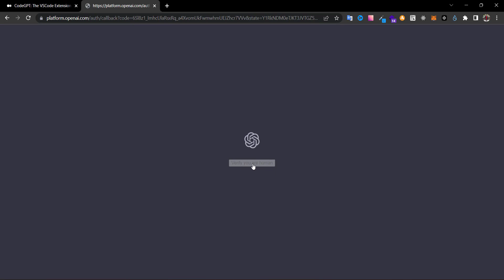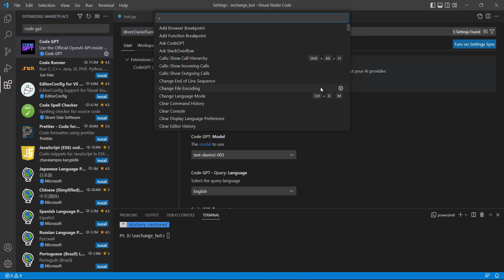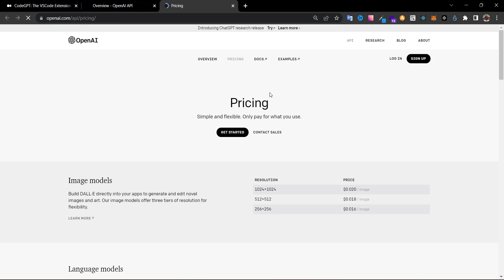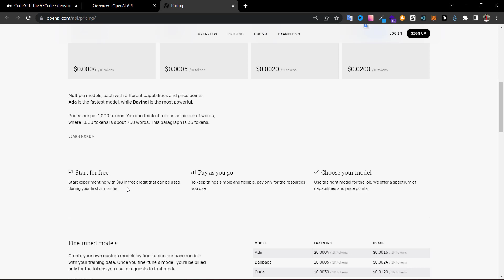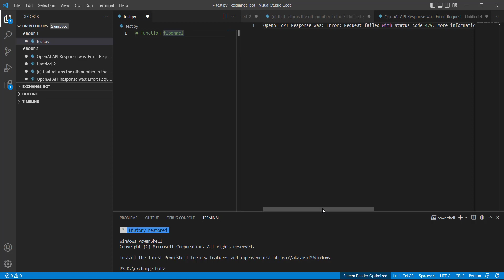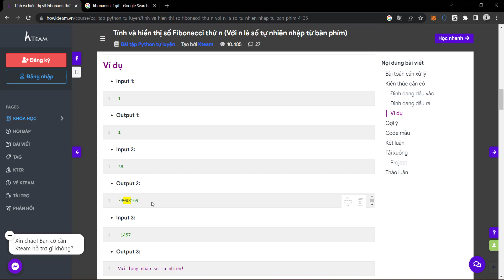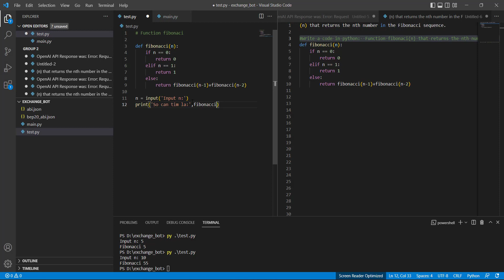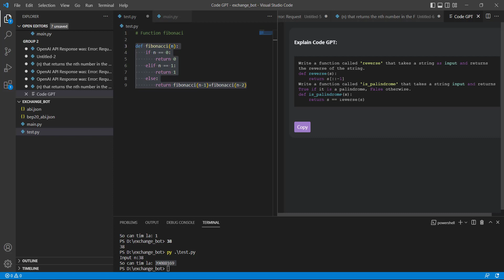CodeGPT - The VSCode Extension with ChatGPT || Cách Sử Dụng Extention CodeGPT Trong VSCode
Setting up CodeGPT on VSCode
To install this extension, we have to open VSCode, go to extensions, and search “Code GPT.” Once we find it, we click on “install”.

Once Code GPT is installed, we have to go to “Settings” and go to “Code GPT” (on macOS go to the menu bar and click on Code, then select “Preferences” to find the “Settings” option).

To work with this extension you need to type your OpenAI API key

You can leave the remaining boxes as is, but in case you want to customize them, keep this in mind:

Max tokens: Maximum number of tokens you want to get for each request to the API
Model: Currently there are 3 models available in this extension (text-davinci-003, code-cushman-001 and code-davinci-002). Among these options code-davinci-002 is the most powerful when it comes to coding.
Temperature: Controls how much randomness is in the output (the lower the temperature, the more likely GPT-3 will choose words with a higher probability of occurrence)

Exploring CodeGPT
Here are the top features of CodeGPT
- Generate Code: You only need to type a comment asking for a specific code, then press cmd-shift-iand CodeGPT will open a new window with the code.
- Explain Code: Select some code, right-click on it and select the option “Explain CodeGPT.” CodeGPT will open a new window and explain the code.

Nếu có bất kỳ vấn đề liên quan tới bản quyền tôi sẽ xóa video ngay lập tức.
Xin cảm ơn quý khán giả đã xem video.
Thân !